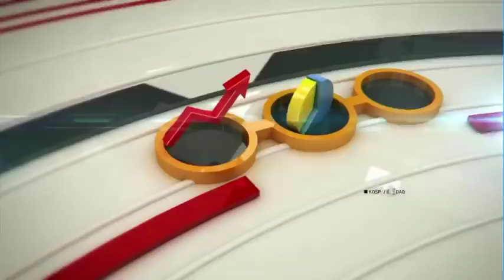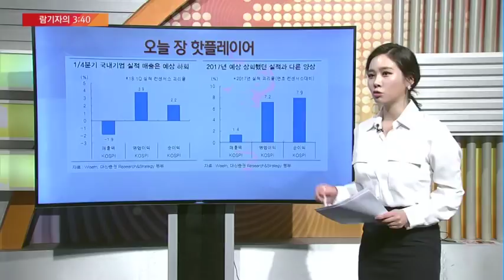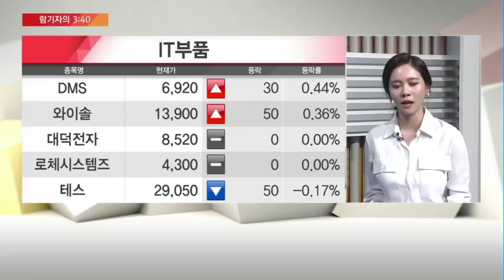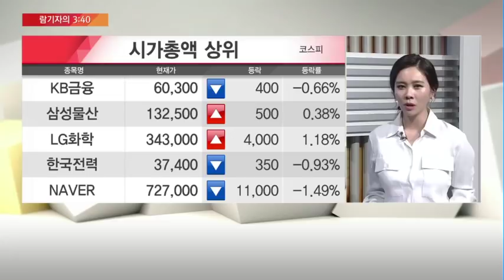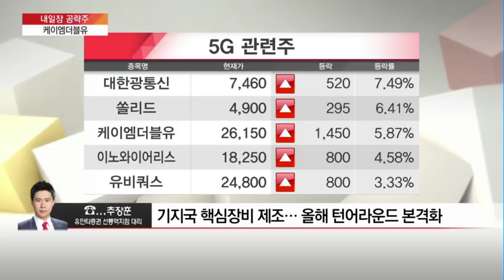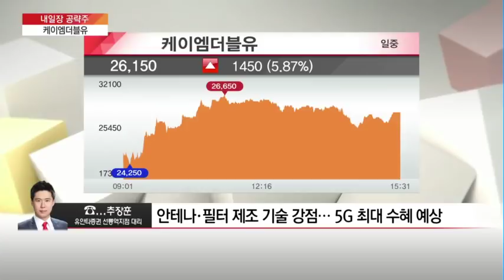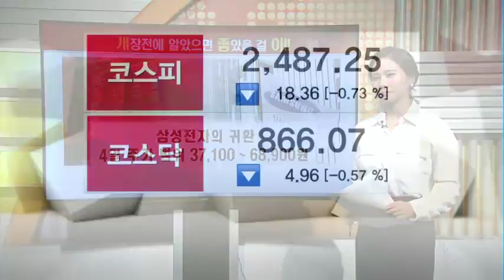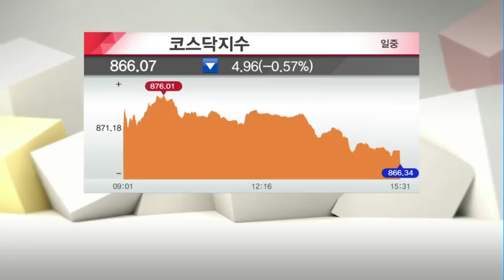[람기자의 3시 40분] 실종된 주도주를 찾습니다 '바이오주도 남북경협주도 아니다'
05/03 마감전략 A+

오늘 장을 명쾌하게 저격해보는 람기자의 3시 40분입니다. 안녕하세요? MTN 증권부 김예람 기자입니다.

오늘 시장, 홈런 치신 분 있으신가요? 요즘 같은 때가 정말 투자하기 어려운 때인 것 같은데요.

그래서 저는 오늘 장 핫플레이어는 "없었다"고 꼽겠습니다.

주도주가 사라진 증시입니다. 올 초 주도주였던 바이오주도 고밸류에 대한 우려와 삼성바이오로직스 사태로 힘이 빠졌고, IT주도 힘을 못 추고 있습니다. 남북경협주로 순환매장세가 오나 싶더니 그것도 아니죠.